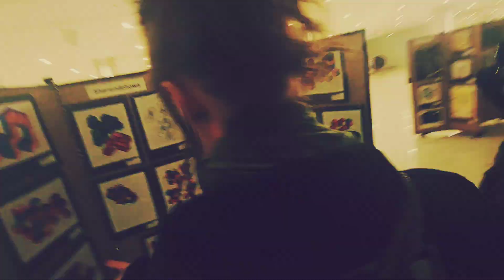Penetration Girls Trailer